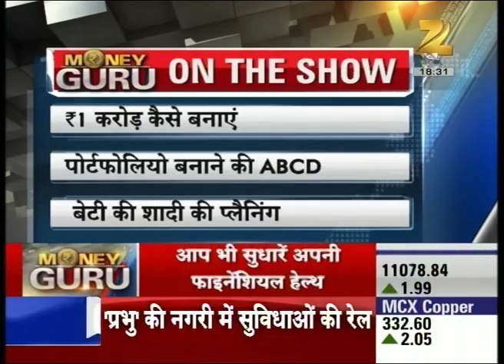Money Guru : Women Special | Part I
Watch this special segment and get to know about best investments options available for women.